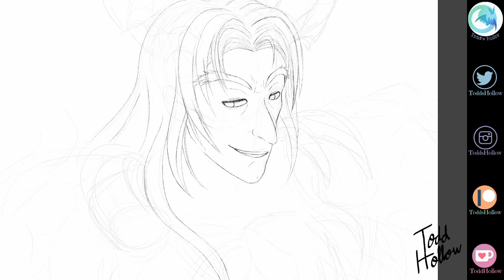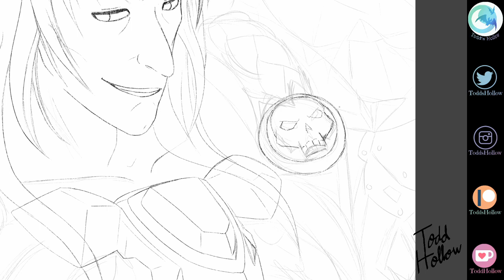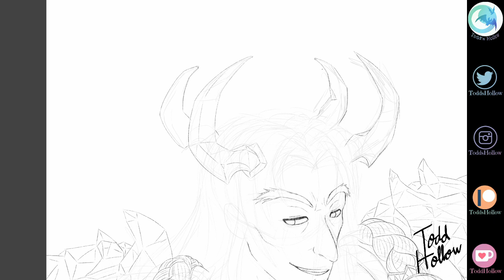Speed Draw - Rime Sigma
Request from a friend who is absolutely smitten with this character :P
THE DELUSIVE MEADOW
BagginsLover
NadesicoKitty
STICKER CLUB
Mystic the Manakete
THE UNFREQUENTED TRAIL
PhaseChan
Lewigi2012